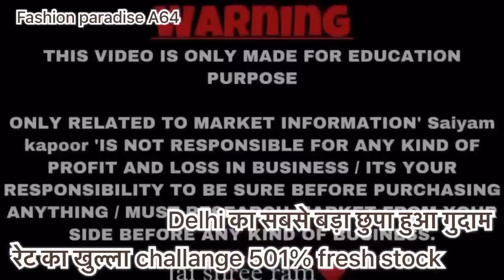दिल्ली का छुपा हुआ सबसे बड़ा गुदाम।branded कपड़ों का ख़ान मात्र15 का महा धमाका।First Time On Youtube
FOR ORDER

number
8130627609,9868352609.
Address: A64, FIRST FLOOR, C1 JANAKPURI
40 FUTA ROAD (CHANAKYA PALACE) NEAR
KAMAL PANEER BHANDAR.
NEAREST METRO STATION UTTAM NAGAR
EAST. New Delhi 110058